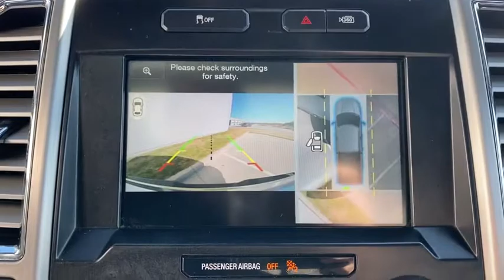2015 Ford F-150 Granbury, Fort Worth, TX FFB332223H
2015 Ford F-150 Platinum - Stock#: FFB332223H - VIN#: 1FTEW1EG6FFB33223

This 2015 Ford F-150 Platinum is offered to you for sale by Mike Brown Auto Group. CARFAX BuyBack Guarantee is reassurance that any major issues with this vehicle will show on CARFAX report. You deserve a vehicle designed for higher expectations. This Ford F-150 Platinum delivers with a luxurious well-appointed interior and world-class engineering. Taking the road less traveled has never been more fun than with this 4WD. With improved performance mileage and acceleration this 2015 4WD Ford F-150 Platinum is king of the off-road. With an efficient and easy to use navigation system this Ford F-150 will help get you from Point A to Point B in no time flat. Added comfort with contemporary style is the leather interior to heighten the quality and craftsmanship for the Ford F-150 Platinum. More information about the 2015 Ford F-150: The F-150 might be the most important vehicle made by Ford. It continues to be one of their top selling vehicles encouraging Ford to put their best foot forward with the 2015 model. The F-150 competes with the Dodge Ram the Chevrolet Silverado and the GMC Sierra 1500 among others in the full sized truck category. Ford is clearly pushing their new technology and new ideas with the F-150 offering lots of options not available anywhere else in this class such as a 360 degree camera and integrated loading ramps stowed in the pickup bed. A smaller more fuel efficient Ecoboost engine is also available for 2015 which should further improve fuel economy while providing the same kind of horsepower that would normally be delivered by mid-grade V8 engines. At the same time the F-150 continues to excel at traditional truck tasks with a best in class towing capacity of 12200 lbs. when properly equipped. Strengths of this model include turbocharged engines available in a huge variety of trims Towing capacity rugged durability and improved gas mileage